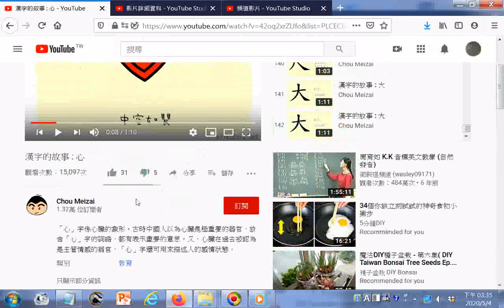瀏覽播放清單 漢字的故事 心...(學習#中文漢字--漢語教程系列影片資源)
閩南語讀經影片合輯